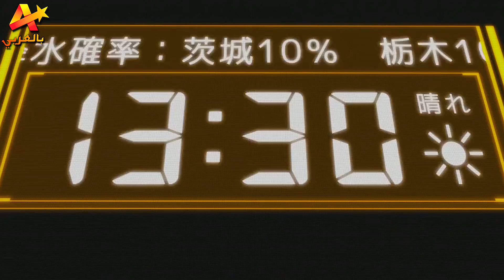شاب يحصل علي قوة رهيبة لمحاربة الاشرار 🥶🔥 | ملخص انمي | الجزء 2️⃣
شاب يحصل علي قوة رهيبة لمحاربة الاشرار 🥶🔥 | ملخص انمي | الجزء الثاني 2️⃣

ملخص انمي Code:Breaker

Anime : Code:Breaker